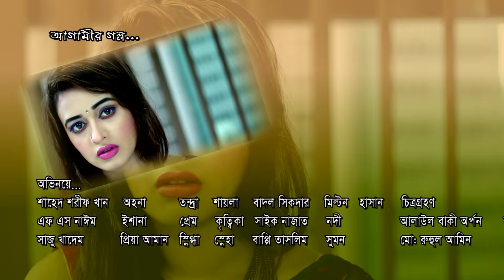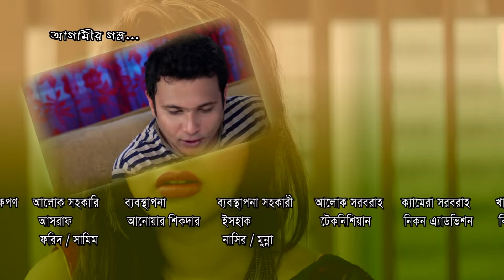Yes Madam No Sir 13 II Ishana II Priya Aman II Ahona II Prem II Shahed II Naim II New Natok 2017 II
Script..Rijwan Khan
Director..Kaiser ahmed
Chief Ad..Monon Asad.
Starring..shahed saju khadem#Fs Nayeem Ahona ishana Priya aman tondra Sohan Khan Adrita Badal tutul Chowdhury Dolon Dey#Snigda &